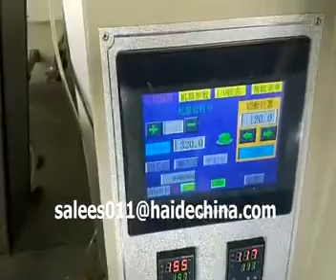Plastic paper hot water coffee cup glass automatic counting packaging machine 50pcs OPP bag packing